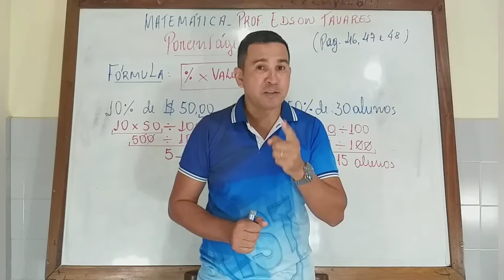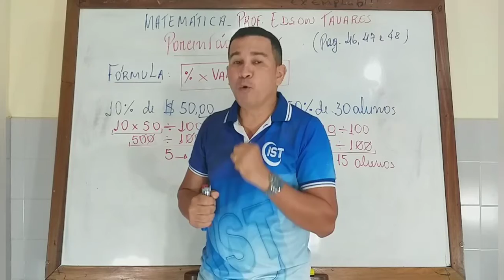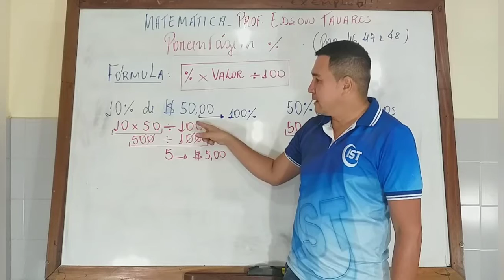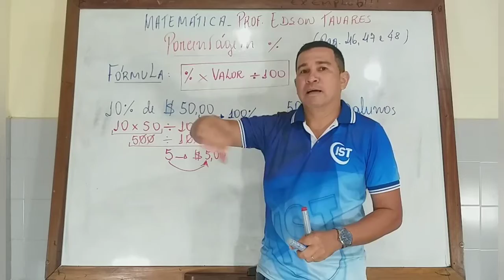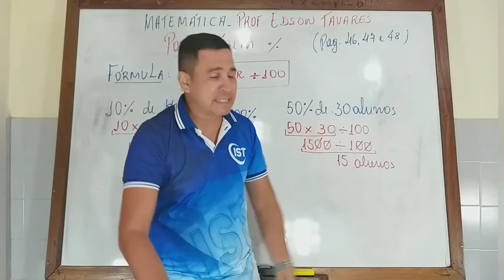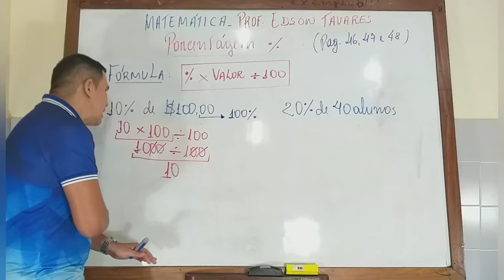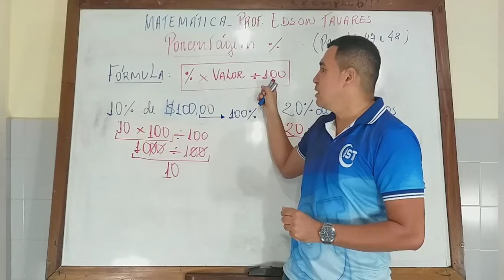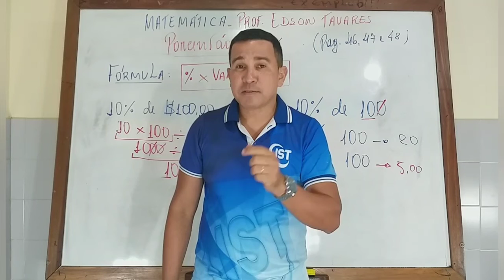22 09 - 6° Ano - Matemática - Porcentagem - Prof Edson Tavares